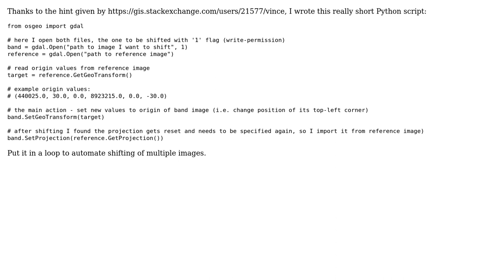GIS: Move raster image to overlay it perfectly on another same resolution raster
With thanks & praise to God, and with thanks to the many people who have made this project possible! You are responsible for your own actions.